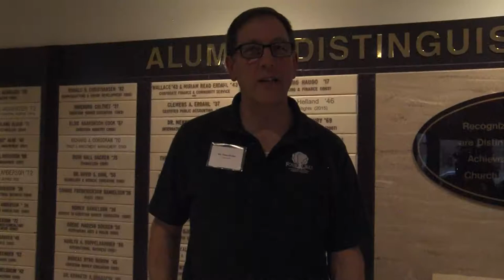Victoria News Pack Rough